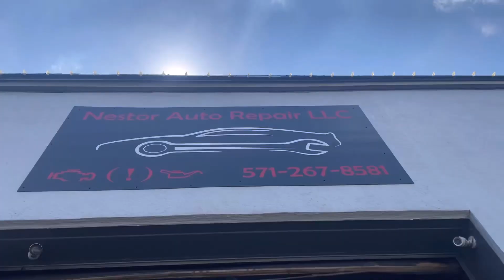Meet my new shop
Hi this video is just a small walk in the shop, I will make some better video